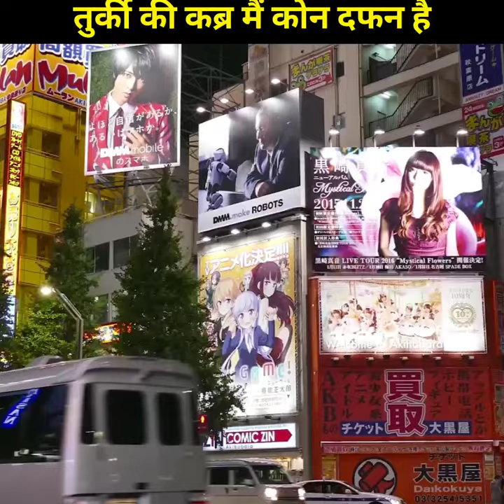तुर्की की कब्र मैं कोन दफन है | turkey village grave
acome across in the middle of a busy road. In the northwestern Turkish province of Edirne, it is a symbol of reverence and also a way to slow down cars zooming past the street, to the chagrin of locals

YouTube search :-

turkey village grave
amazing facts
hindi Facts
historical facts
amazing facts in hindi
wow Facts
incredible Facts
hidden facts
shoking Fact